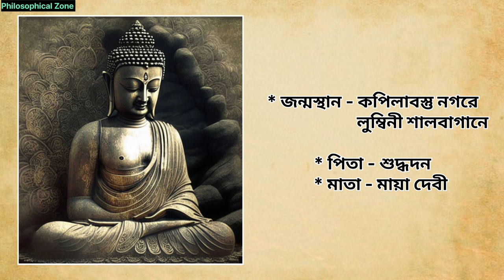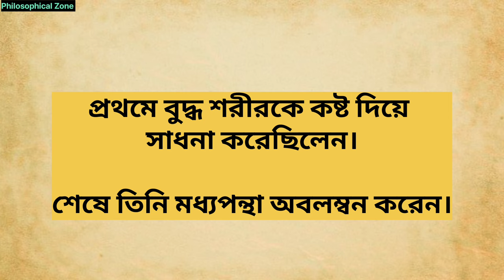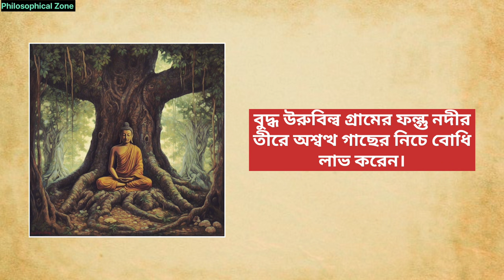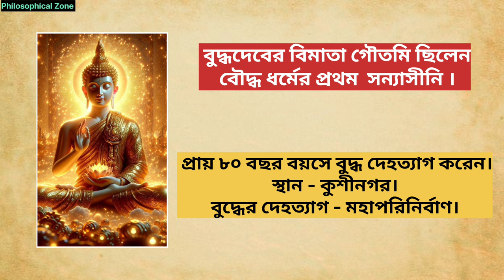গৌতম বুদ্ধের জন্ম থেকে মৃত্যু পর্যন্ত যাত্রা কেমন ছিল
In this class I have discussed about the life of Gautama Buddha.